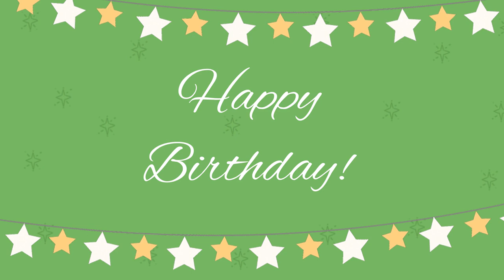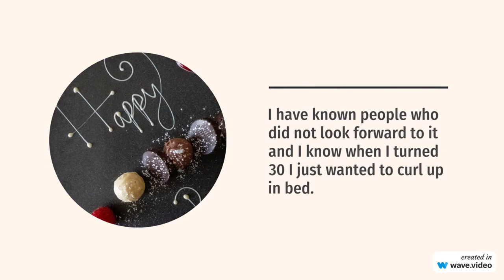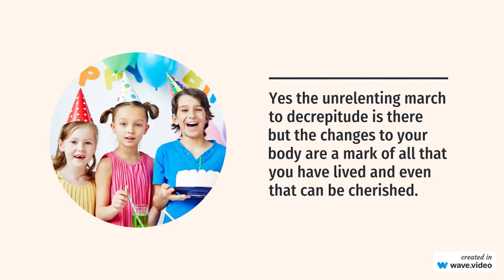Nelly Birthday Tribute